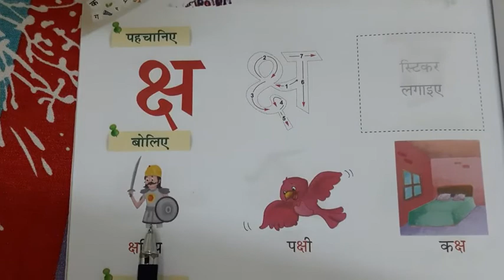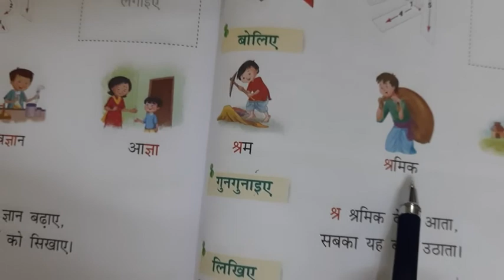वर्ण क्ष से श्र का अभ्यास